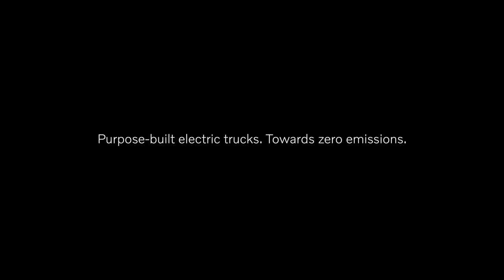Volvo Trucks – Volvo FH Electric hook and crane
A high-capacity truck, suitable for sensitive urban environments. This Volvo FH Electric crane and hook truck use both electro-mechanical and transmission-mounted PTOs. The precise maneuverability of the electric truck, combined with the electro-mechanical PTO, brings new benefits for the operator – like the ability to carefully reverse under a load without damaging the ground. And the silence of the machine creates an entirely new workday experience of improved comfort and control for the driver.